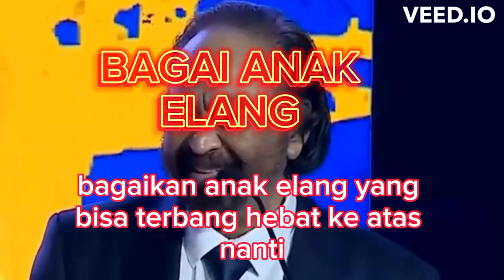Jokowi VS Surya Paloh. Siapa Cerdas ...???